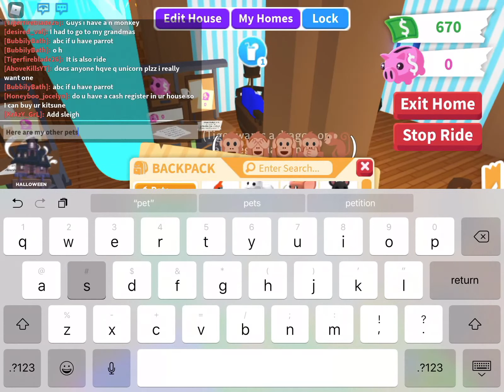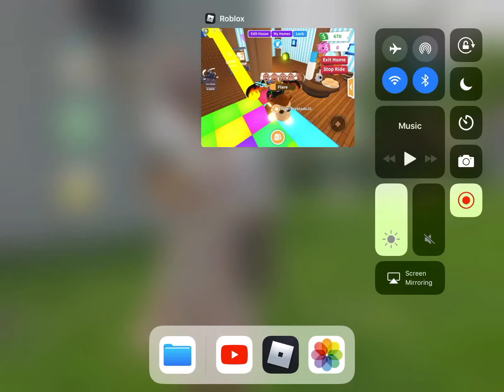Adopt me pets I have (ROBLOX)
This is all the adopt me pets i have currently later i could have more